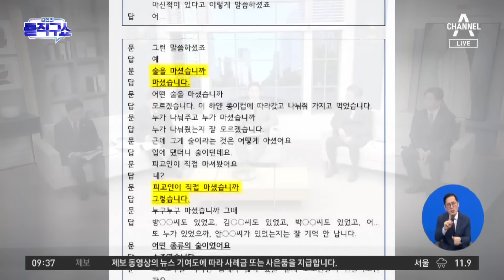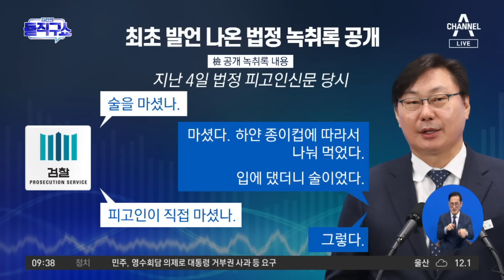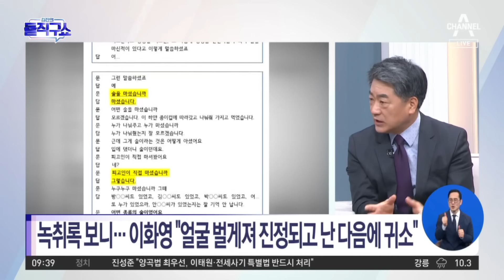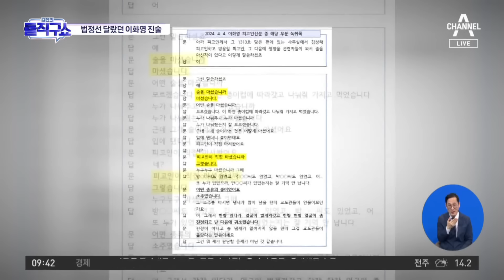檢, ‘술판 회유’ 주장 8번째 반박…법정 녹취록 공개 | 김진의 돌직구쇼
檢, ‘술판 회유’ 주장 8번째 반박…법정 녹취록 공개

동아 檢총장 "이화영 허위주장, 사법시스템 공격" 재판 출석길 이재명 "檢이 말을 바꾸고 있다"
이화영 측 "술 마시고 취한 건 김성태" 취지 주장
김광민 변호사 "이화영, 말을 바꾼 것이 아니다"